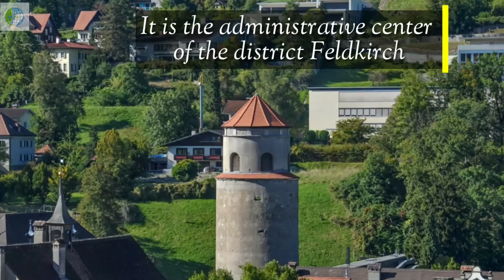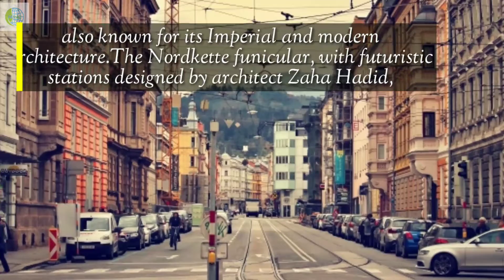Best Austria Places To See For Tourist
Austria is a landlocked country of approximately 8.7 million inhabitants in Central Europe. It is bordered by the Czech Republic and Germany to the north, Slovakia and Hungary to the east, Slovenia and Italy to the south, and Switzerland and Liechtenstein to the west. The territory of Austria covers 83,878 square kilometres (32,385 sq mi) and has a temperate and alpine climate. Austria's terrain is highly mountainous due to the presence of the Alps; only 32% of the country is below 500 metres (1,640 ft), and its highest point the Grossglockner is 3,798 metres (12,460 ft). The majority of the population speaks German, which is also the country's official language. Other local official languages are Croatian, Hungarian and Slovene.

1, IMPERIAL PALACE
2, SALZBURG
3, HALLSTATT
4, BELVEDERE PALACE
5, FELDKIRCH
6, INNSBRUCK
7, ALPBACH
8,9. ? Watch In Video!

1, IMPERIAL PALACE
2, SALZBURG
3, HALLSTATT
4, BELVEDERE PALACE
5, FELDKIRCH
6, INNSBRUCK
7, ALPBACH